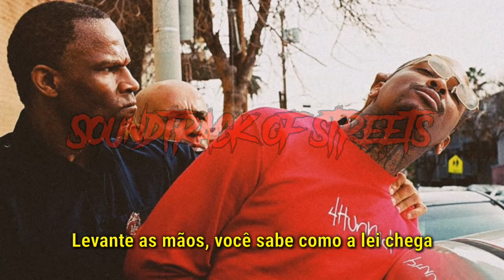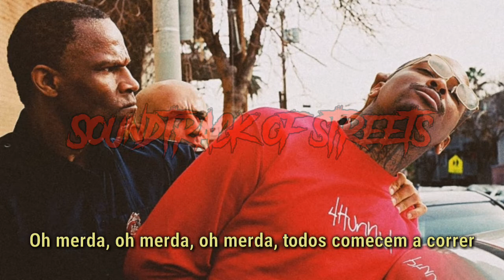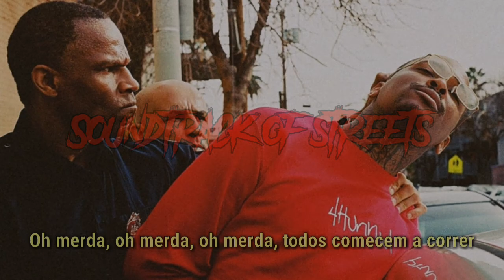YG - One Time Comin' (Legendado)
Artista:  YG.
Titulo: One Time Comin'.
Produzido por: Mitch.
Faixa: 8.
Album: Red Friday.
Ano: 2016.
Gravadora: 4Hunnid / CTE / Def jam.

• YG se refere a uma cena do filme Forest Gump em que o personagem principal, Forest, começa a correr sem parar.